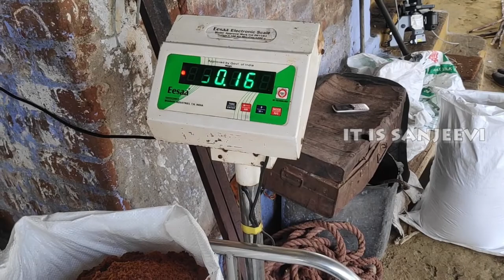Sugarcane Jaggery Powder Manufacturing Factory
UNIMART EXPORTS
Sugarcane Jaggery Powder
Chemical free and 100% Pure  & Natural
Packing size 1kg, 30kg, 50 kg
And
100% Organic Sugarcane jaggery Powder Available
(Organic Certified )

UNIMART EXPORTS
316/1/Q 1st Floor Muthuraam Complex, Brough Road, Sivaranjini Hotel Opp,
Erode -638001
Tamil Nadu, India
Ph: 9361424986 ( call OR whatsapp )
GST :33FDZPS7473E1ZP
IE Code:FDZPS7473E